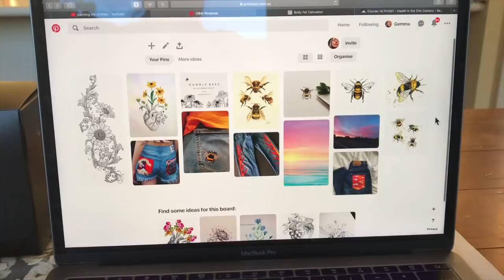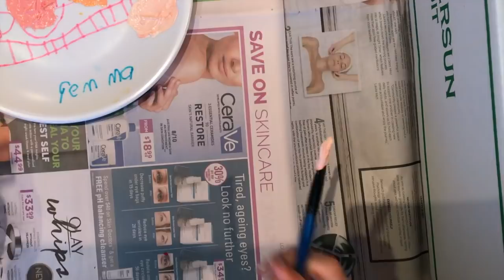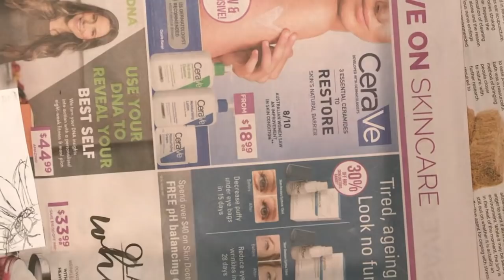painting my jeans !!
hey guys!! this is just a tutorial on how I created my one of a kind, painted jeans!!

if you have any questions or comment, just leave them down below and I will be happy to answer any and everything :)))

here's a list of the supplies:
- 2B pencil
- fine point pen (I used 0.3)
- acrylic paint (you can use any acrylics as long as you mix them with the textile medium)
- textile medium
- a pair of jeans (or any type of clothing) (I got my jeans from and op shop for $5 so I recommend going there first!!!)
- a plate to mix on (+ some tissues for mistakes)
- duct tape and some cardboard (to minimise any spillages or seeping)
- a funkii imagination !

you can get any of these items at your local craft store (except for the clothes!)